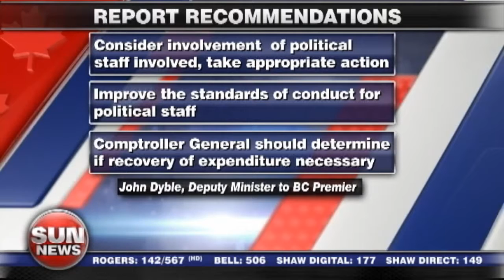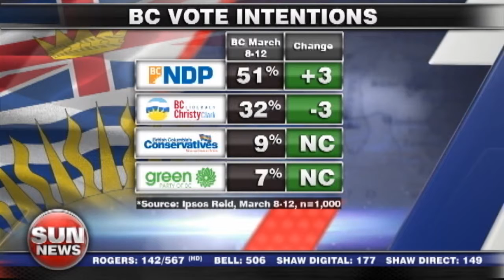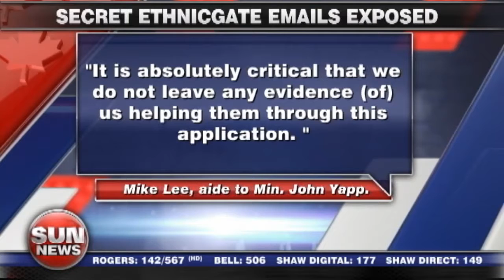No quick wins for BC Liberals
The ethno-gate report was released today by John Dyble the Deputy Minister to Christy Clark.